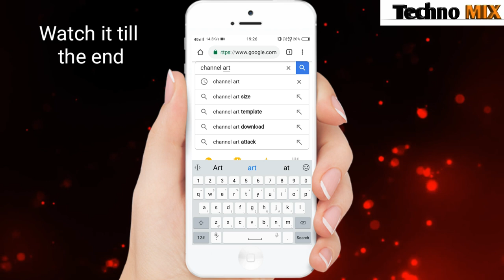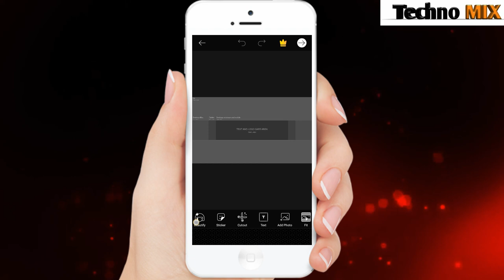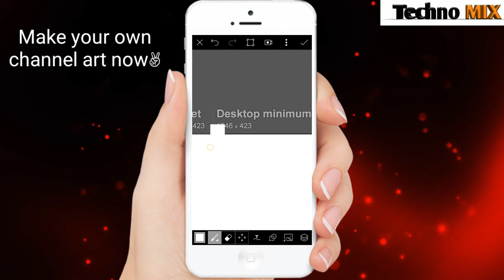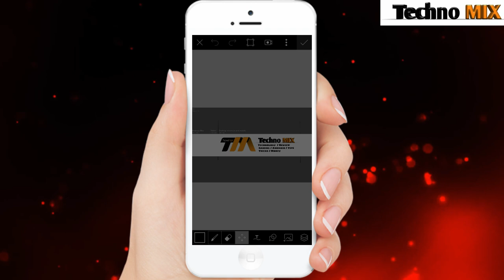How To Edit YouTube Channel Art Tutorial Using PicsArt l Techno MIX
Techno MIX 🔥
I hope you all love this video then,

  Learn how to make a YouTube channel banner/Channel art tutorial in this video,with everything you must need to make a perfect channel art for your professional channel.

In this video we cover all the recommended YouTube channel art size and how to make your channel look professionally with your channel banner 🔥

Likell Subscribell Share